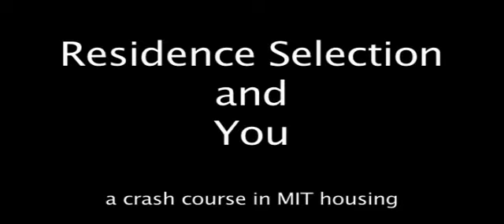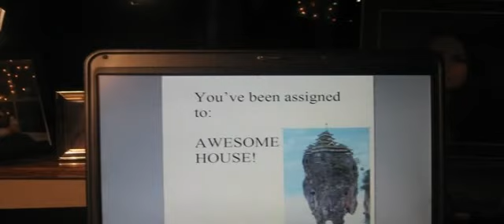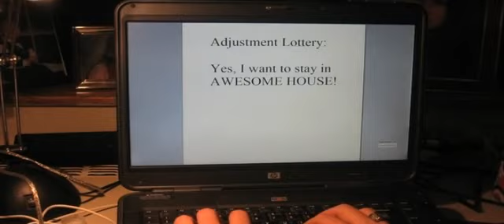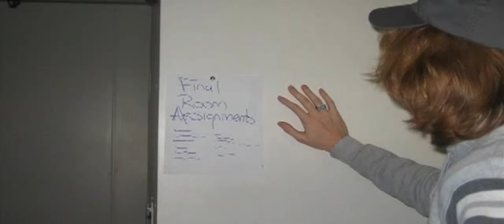MIT i3 Intro Video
Introduction to the 2011 MIT i3(Interactive Introduction to the Institute) Videos